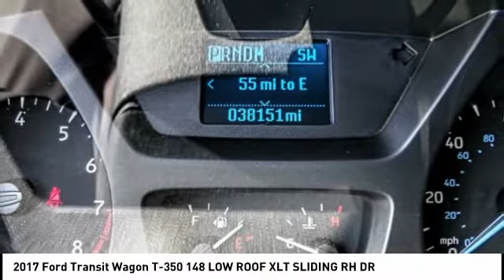2017 Ford Transit Wagon COSTA MESA,NEWPORT BEACH,HUNTINGTON BEACH,IRVINE 0QB05044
2017 Ford Transit Wagon T-350 148 LOW ROOF XLT SLIDING RH DR

THEODORE ROBINS FORD PROUDLY SERVING COSTA MESA, HUNTINGTON BEACH, IRVINE, NEWPORT BEACH, ORANGE COUNTY, AND SURROUNDING SOUTHERN CALIFORNIA LOCATIONS. THIS WHITE 2017 Ford TRANSIT WAGON IS EQUIPPED WITH A 3.7L 4V PFI V6 NA Gas, AUTOMATIC TRANSMISSION, AND RECEIVES AN ESTIMATED . 2017 Ford TRANSIT WAGON T-350 148 LOW ROOF XLT SLIDING RH DR Certified. CARFAX One-Owner. Clean CARFAX. 3.73 Axle Ratio, Air Conditioning, Cloth Front Bucket Seats, Exterior Parking Camera Rear, Exterior Upgrade Package, Front Bucket Seats, Fully automatic headlights, Heavy-Duty Alternator, Power steering, Power windows, Privacy Glass, Radio: AM/FM Single-CD Stereo, Rear air conditioning, Rear Window Defogger, Remote keyless entry, Running Board. 2017 Ford Transit-350 XLT White RWD 6-Speed Automatic with Overdrive 3.7L V6 Ti-VCT 24V Ford Certified Pre-Owned Details: * Vehicle History * Powertrain Limited Warranty: 84 Month/100,000 Mile (whichever comes first) from original in-service date * Limited Warranty: 12 Month/12,000 Mile (whichever comes first) after new car warranty expires or from certified purchase date * Transferable Warranty * Warranty Deductible: $100 * Roadside Assistance * 172 Point Inspection * Includes Rental Car and Trip Interruption Reimbursement At Theodore Robins Ford we continue to provide the residents of Orange County and surrounding areas with a variety of new and pre-owned vehicles. Financing available for all situations. Please call for more information. Hablamos espanol. Completely Satisfying Customers Since 1921. Stock #: 0QB05044 | VIN: 1FBZX2YM3HKB05044 | 2017 Ford Transit Wagon T-350 148 Low Roof XLT Sliding RH Dr Theodore Robins Ford